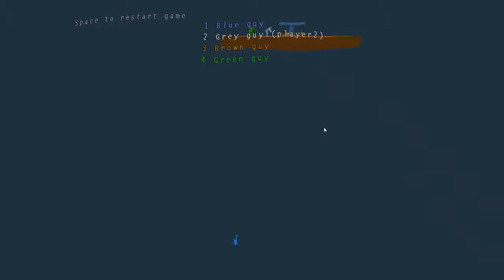CCCC | Bob and Tammun | Sumotori Dreams | One and Done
Bob and I play some Sumotori Dreams and enjoy myself with this silly little game.